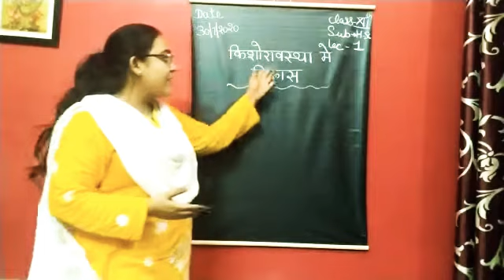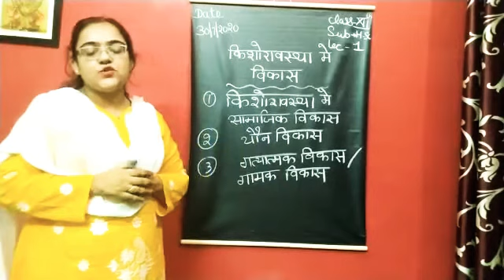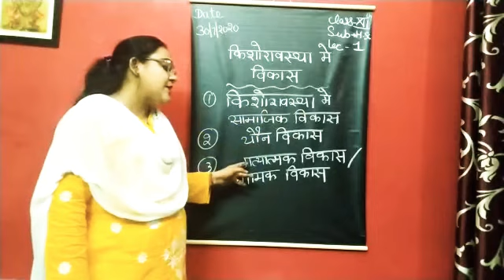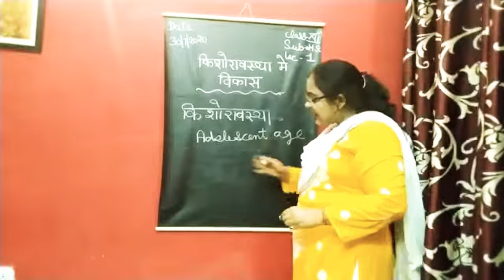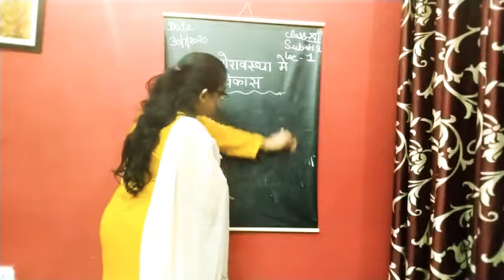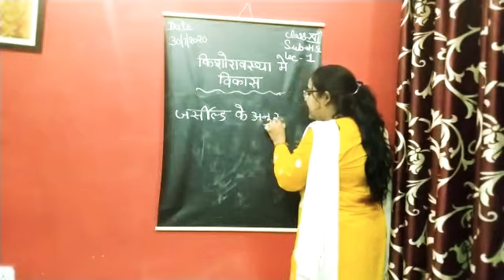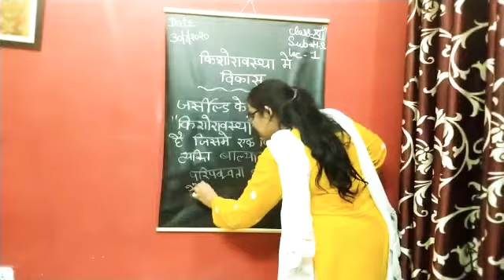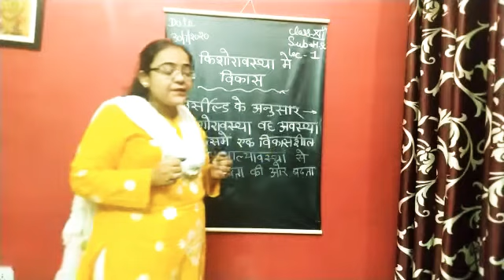January 11, 2021